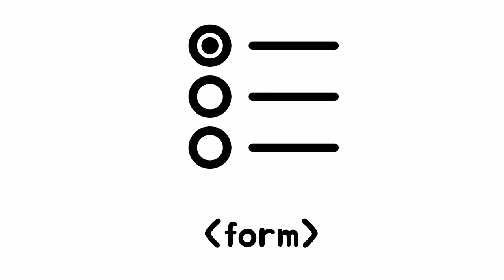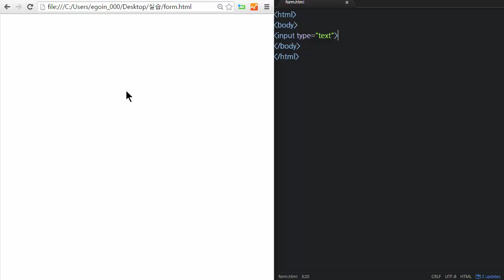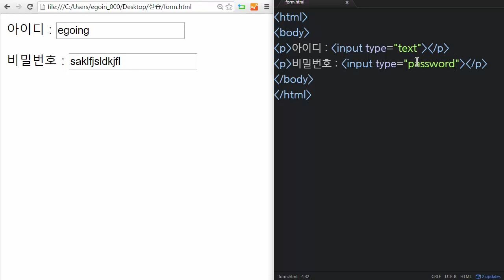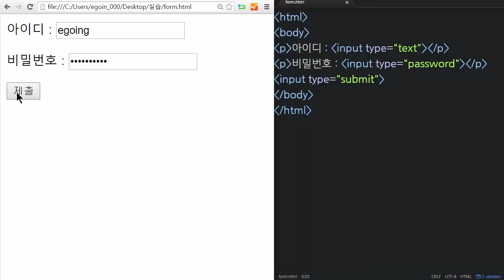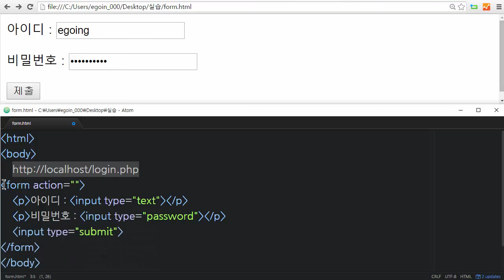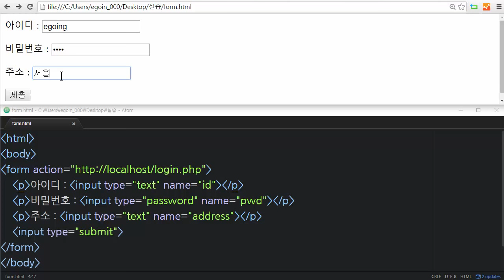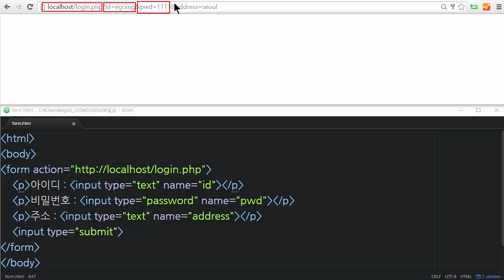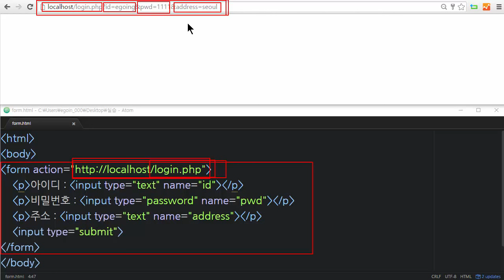HTML - form 기본